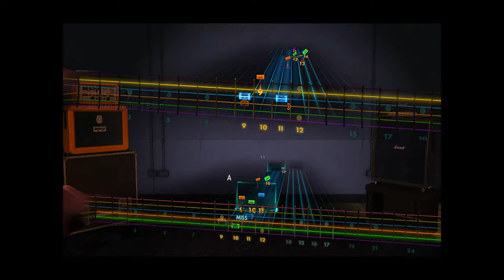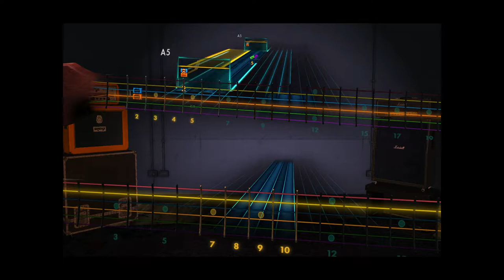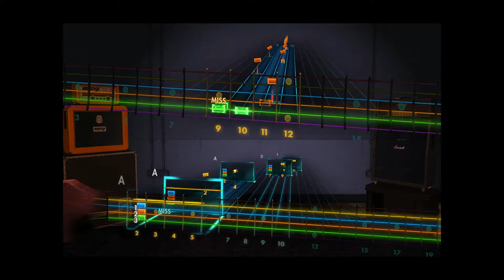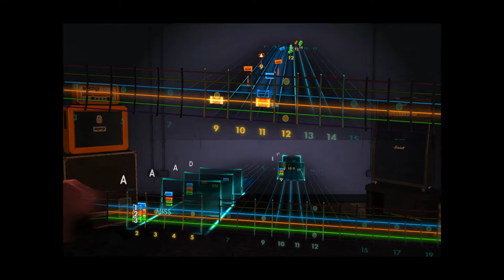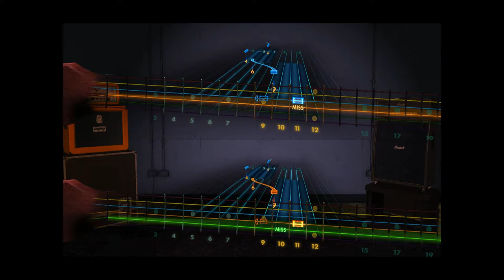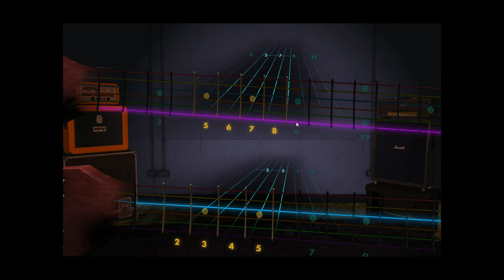ABB-Blue Sky- Lead/Alt. Lead DD Max Demonstration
minus a few quick slides and other notes in lead (didn't cover over from eof-toolkit-rs for some reason)